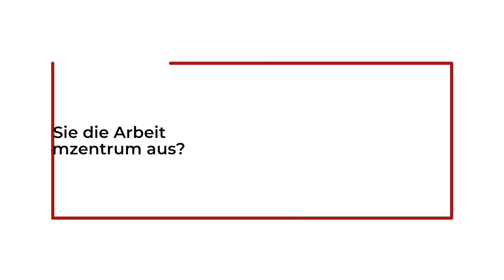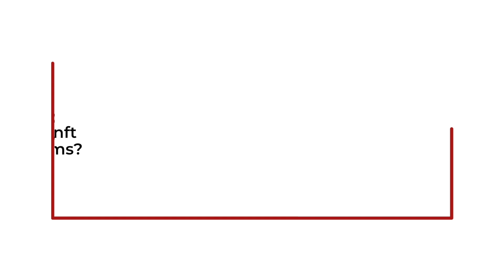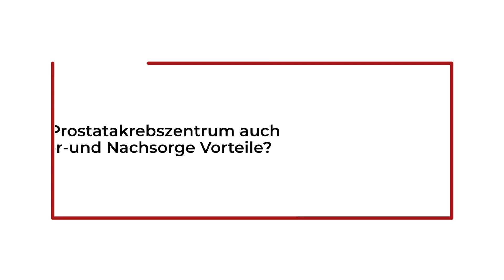Prostatakarzinomzentrum: Fragen an Dr. med. Alexander Krebs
Online-Magazin "Medizin&Menschen" Nr. 23

Thema Prostatakarzinomzentrum Fragen an Dr. med. Alexander Krebs
1. Was zeichnet für Sie die Arbeit am Prostatakarzinomzentrum aus?
2. Was sind die Aspekte, durch die die Patientinnen und Patienten am meisten von einer Behandlung im Prostatakarzinomzentrum profitieren?
3. Wie schauen Sie in die Zukunft des Prostatakarzinomzentrums?
4. Bietet ein Prostatakarzinomzentrum auch bei der Vor- und Nachsorge Vorteile?